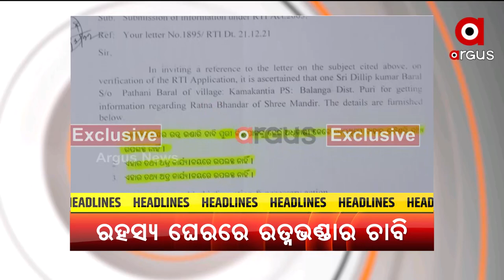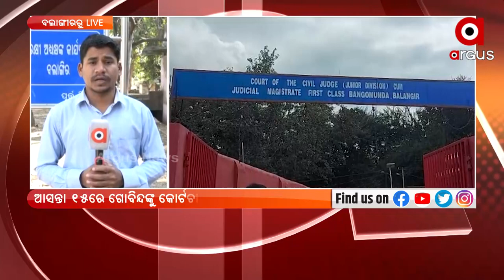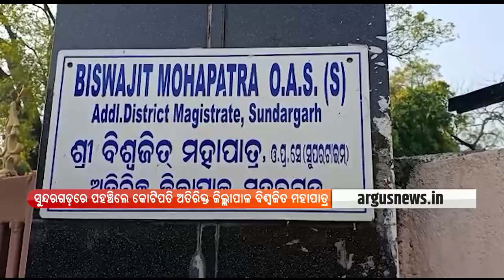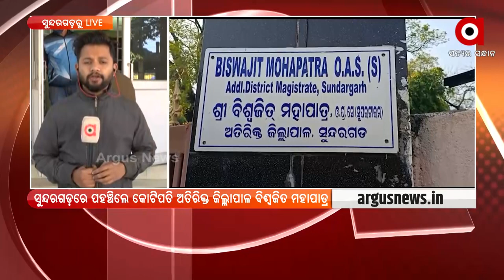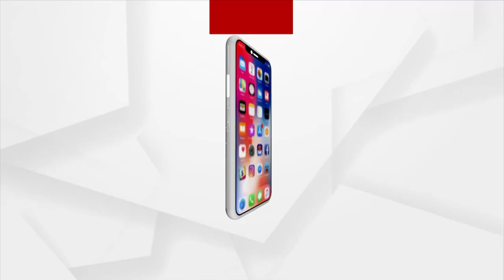Sakalara Bada Khabar | 12 Feb 2022 | Argus News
+ଆଜି ଗୋଆରେ ନରେନ୍ଦ୍ର ମୋଦିଙ୍କ ନିର୍ବାଚନୀ ରାଲି
+ଆଜିଠୁ ଲିଙ୍ଗରାଜ ମନ୍ଦିରକୁ ଯାଇ ପାରିବେ 15 ବର୍ଷରୁ କମ ପିଲା
+ରାଜଧାନୀରେ ମନିଷ ମୃତୁ ମାମାଲା
+ରହସ୍ୟ ଘେରରେ ଶ୍ରୀମନ୍ଦିର ରତ୍ନଭଣ୍ଡାର ଚାବି
+ବହୁ ଚର୍ଚ୍ଚିତ ମମିତା ମେହେର ହତ୍ୟା ମାମଲା
+ କମିଲା ପଶ୍ଚିମା ଝଡର ପ୍ରଭାବ, ରାଜ୍ୟରେ ପୁଣି ବଢ଼ିବ ଶୀତ
+ ତୃତୀୟ ଦିନିକିଆରେ ଧରାଶାୟୀ ୱେଷ୍ଟଇଣ୍ଡିଜ